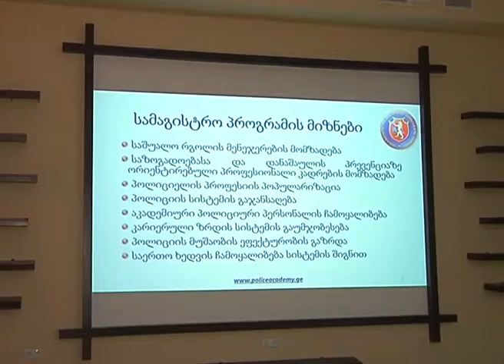შსს-ს აკადემიაში ღია კარის დღე გაიმართა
შინაგან საქმეთა სამინისტროს აკადემიაში სამაგისტრო პროგრამაზე ჩაბარების მსურველებისთვის ღია კარის დღე გაიმართა. მაგისტრანტობის მსურველებს შსს-ს აკადემიის პრორექტორი სოფიო კილაძე, აკადემიის სამართლის სკოლის უფროსი პაატა ტურავა და აკადემიის სხვა წარმომადგენლები შეხვდნენ. მათ სტუდენტებს „საპოლიციო რეგულირების სამართლის სამაგისტრო პროგრამის“ მიზნები და მნიშვნელობა გააცნეს და პროგრამის უპირატესობაზე ესაუბრნენ. პრეზენტაციის შემდეგ, აკადემიის პრორექტორმა და სამართლის სკოლის უფროსმა მაგისტრანტობის მსურველთა ყველა შეკითხვას ამომწურავად უპასუხეს.

ღია კარის დღის მიზანი იყო შსს-ს აკადემიის სამაგისტრო პროგრამით მაგისტრანტობის კანდიდატთა დაინტერესება და არჩევანის აკადემიაზე გაკეთება.